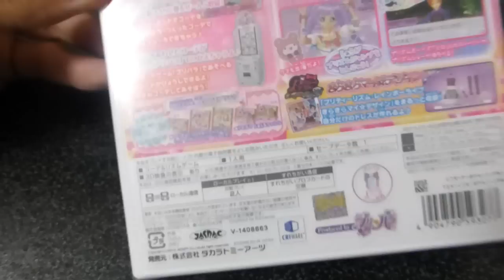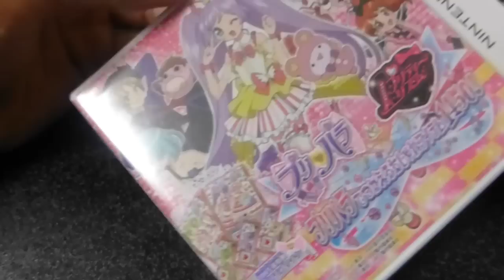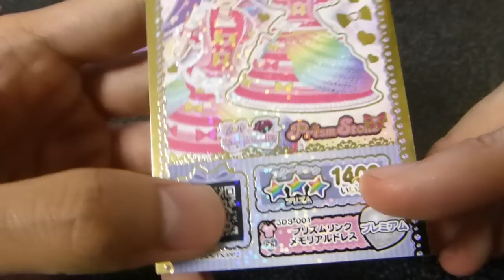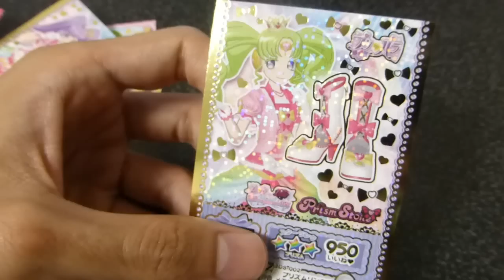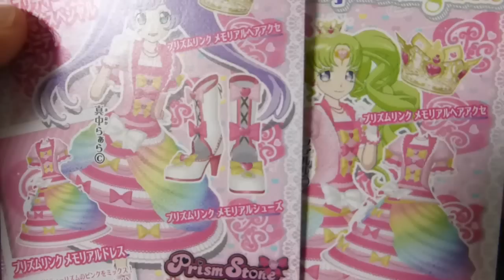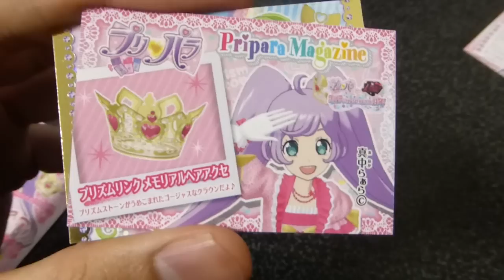初回限定 プリパラ&プリティーリズム 3DS プリパラでつかえるおしゃれアイテム1450! プロモプリチケ開封レビュー PriPara Pretty Rhythm 3DS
初回特典 プリパラメモリアルコーデのプリチケ、トモチケの紹介
PriPara PrittyPretty Rhythm 3DS Game Unboxing

真中らぁら ファルル ダンス 歌 アニメ テレビ排出 プリパラおじさん
美妙旋律 PriPara 偶像 nintendo 任天堂 3DS

マインクラフトの初心者向けのチュートリアルです。いろんなアイテムの作り方・レシピ・クラフト方法を紹介しています。